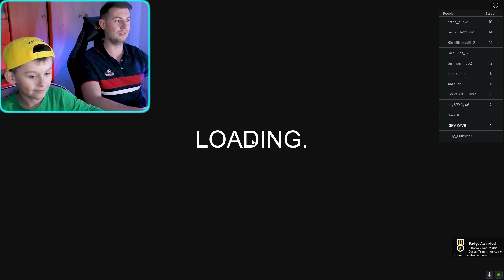ПОБЕГ ИЗ ТЮРЬМЫ КАМЕРАМЕНА БАРРИ! ТЮРЬМА ДЛЯ СКИБИДИ УНИТАЗОВ!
Барри Камерамен преследует нас в жуткой тюрьме для скибиди унитазов! Побег из тюрьмы Камероменов!